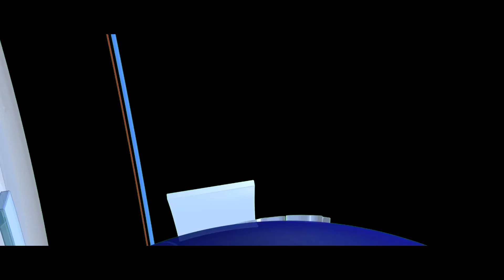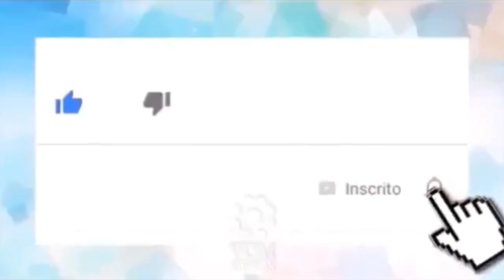Deborah Secco abre álbum de viagem em família nas Maldivas e encanta: ''Tantas recordações''